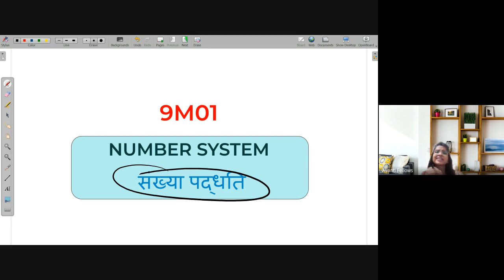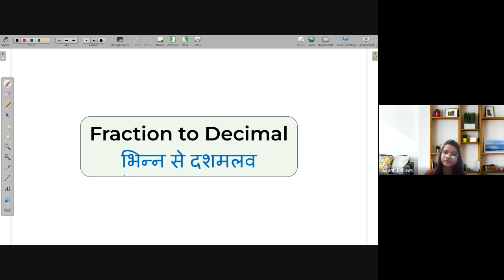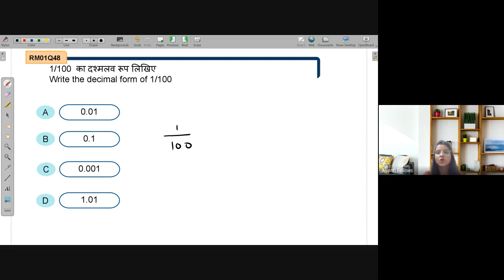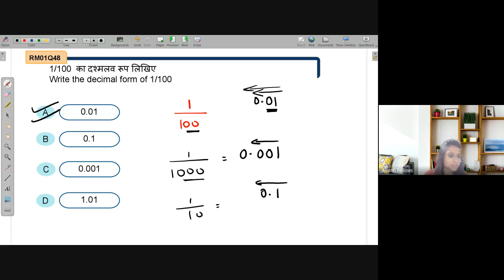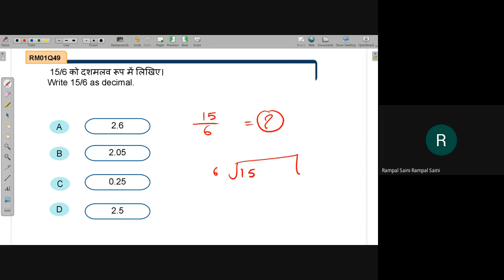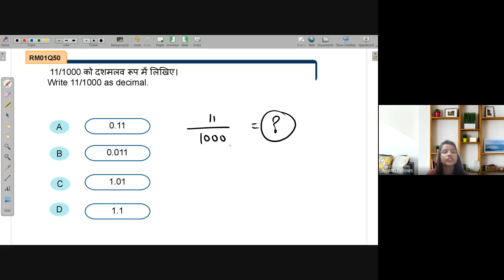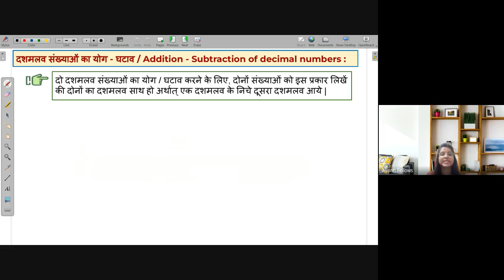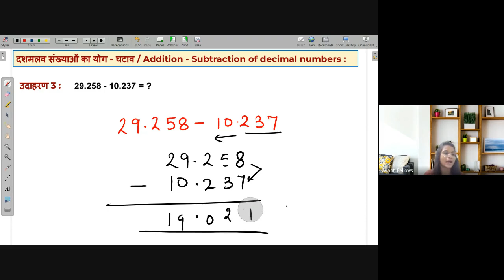Revision of Conversion of fraction to Decimal | NEEV 2022 Math Live Class | 10th Aug. 2022